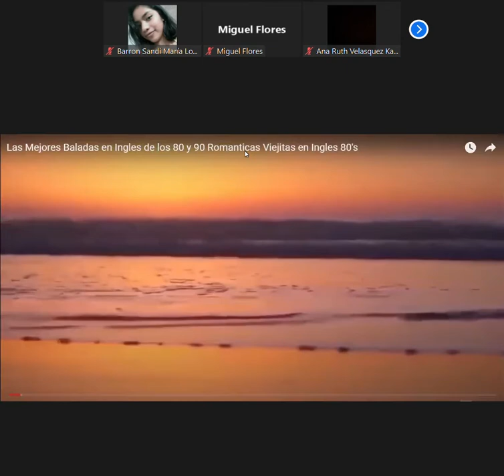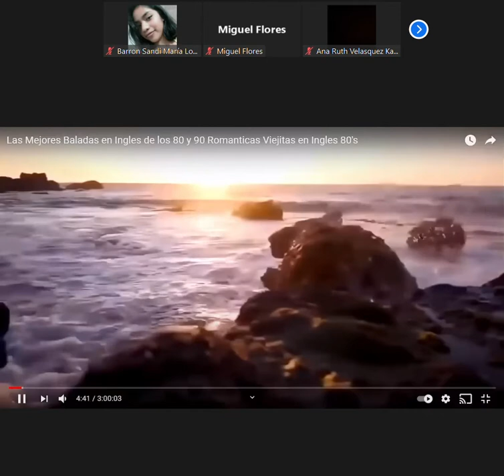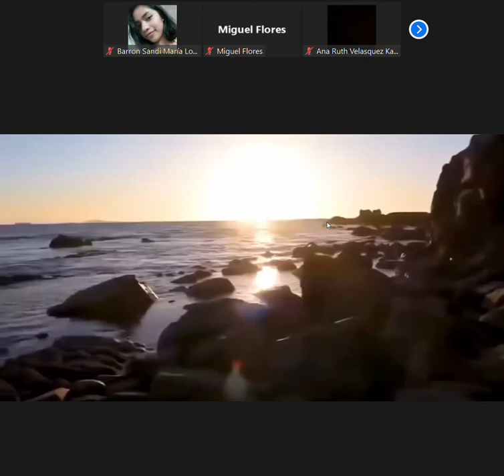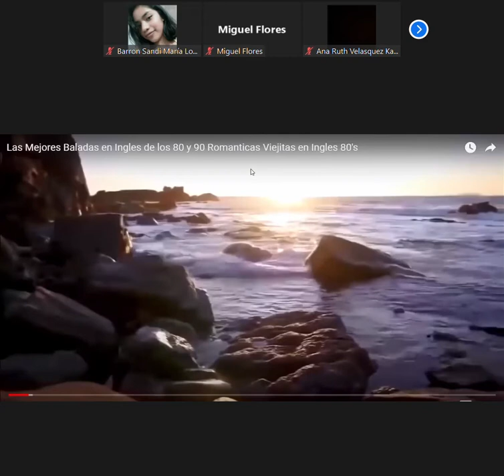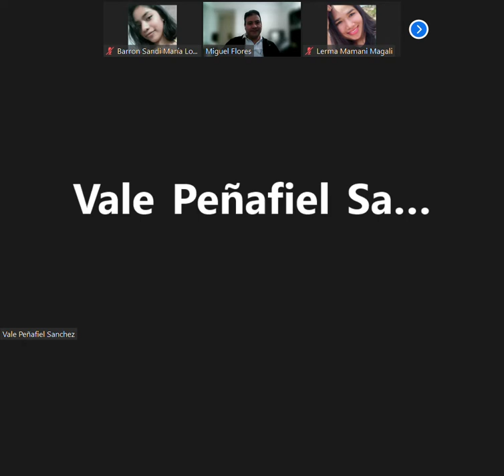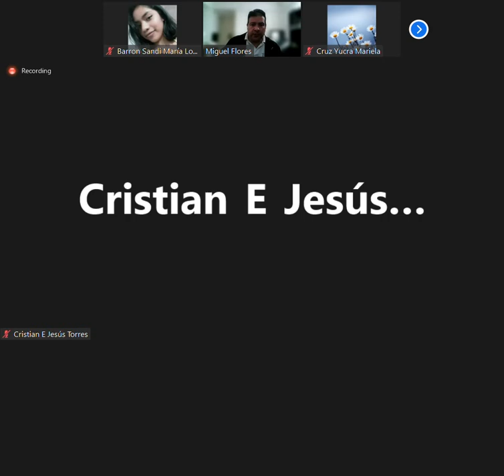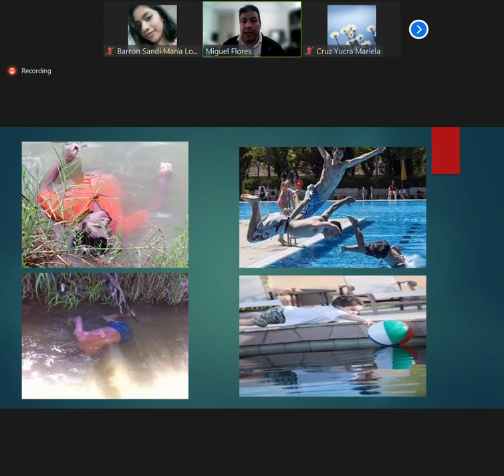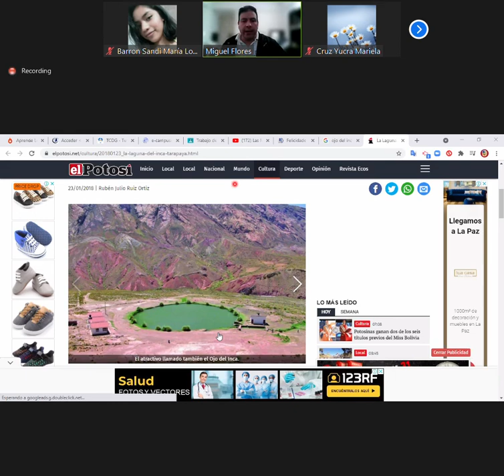MEDICINA LEGAL 24 08 21